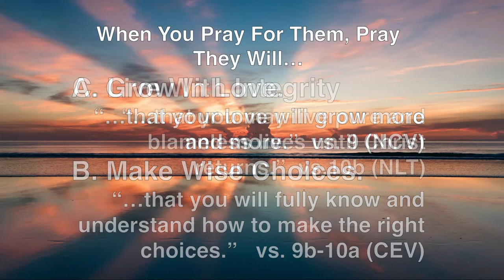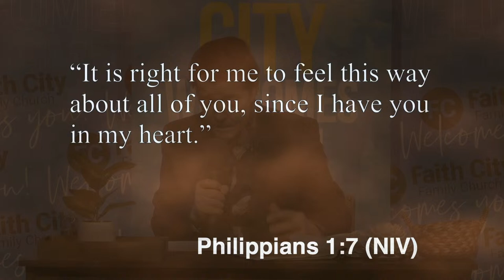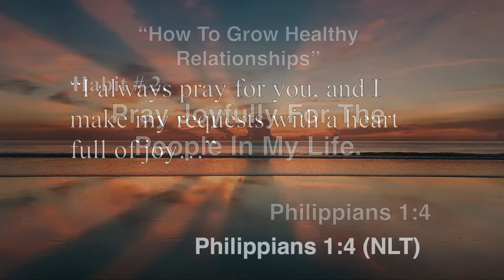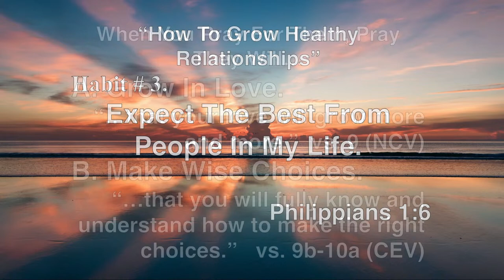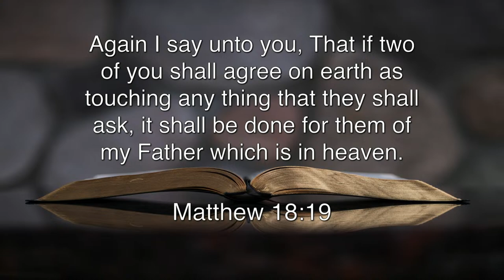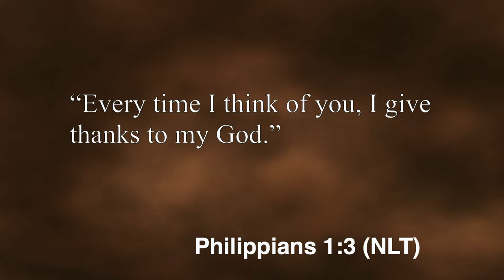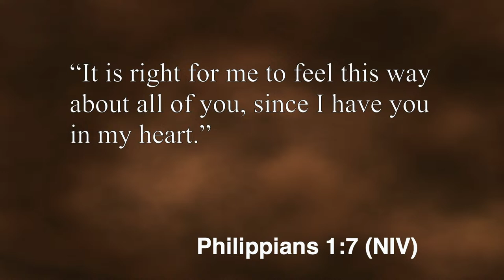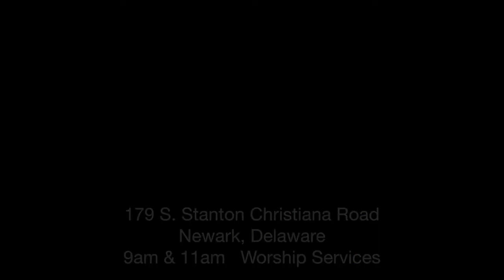Faith City Family Church New Virtual Bible Study Wednesday, April 10th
Faith City Family Church New Virtual Bible Study Wednesday, April 10th., at 7pm. Join us for Praise & Worship and the Teachings
from the Bible by Pastor Steve Hare.